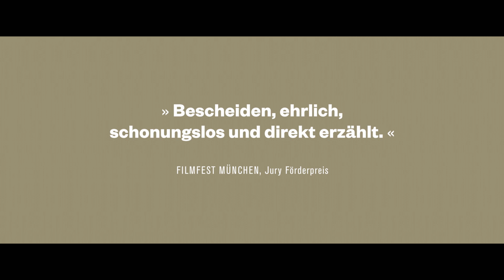Alles ist gut HD Trailer Deutsch German 2018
Offizieller "Alles ist gut" HD Trailer Deutsch German 2018

Janne (Aenne Schwarz) wurde vergewaltigt. Sie verdrängt diesen Sachverhalt jedoch. Wenn sie das Geschehene ignoriert, dann wird daraus auch kein Problem entstehen - dieser Ansicht ist sie zumindest. Auch den Umstand, dass der Täter der Schwager ihres neuen Chefs ist, lässt sie nicht an sich heran, denn Janne will unbedingt ihren Job behalten. Allerdings steht durch ihr Schweigen auch die Liebe zu ihrem Freund Piet (Andreas Döhler) auf dem Spiel.

Trailer copyright: NFP marketing & distribution